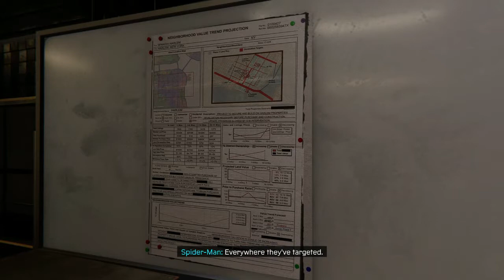Spider-Man: Miles Morales Part 7: She's cool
Helping our new cru- I mean friend Hailey. She's cool!
~Song~
Elevate - DJ Khalil